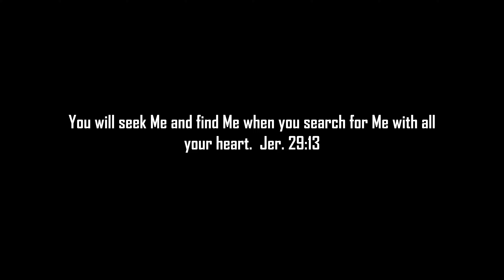THE SEARCH - SHED ANTLER HUNT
Searching for more than just shed elk and deer antlers.  At SPKGear, we seek after the Savior of the world, Jesus Christ.  Jeremiah 29:13